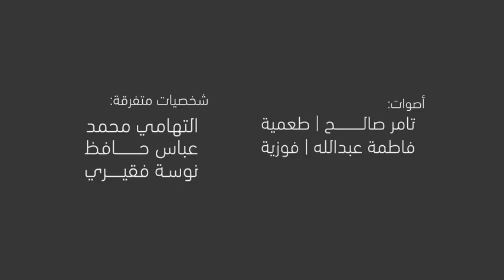Sudanese cartoon طعمه